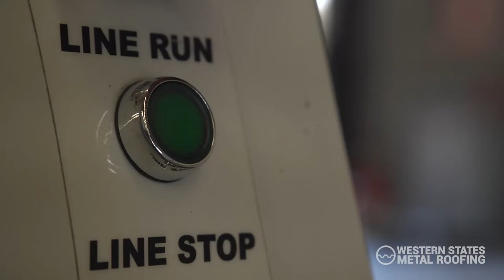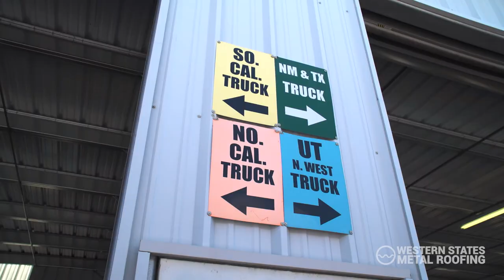Metal Roofing Manufacturer. Metal Roofing Supplier Near Me? We Sell To Homeowners and Contractors.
Are you googling metal roofing supplier near me? Buy direct from a metal roofing manufacturer and save 15% to 50% when compared to buying from a metal roofing distributor.

We are a metal roofing manufacturer that specializes in selling direct to homeowners and contractors. Our goal is to give you a great product at a great price and provide an excellent experience.

Western States Metal Roofing is located in Phoenix, Arizona. Don't let our location scare you away if you live in a different part of the country. We have route trucks that offer inexpensive delivery throughout the entire USA, Canada, and Mexico.

What makes us different than all of the other metal roofing suppliers is that we specialize in "Finishes You've Never Seen Before". Sure, we sell the same 10-20 colors that you can find elsewhere such as tan, white, green, etc., but we sell some truly unique finishes also.

We have products that will turn your metal roof from ordinary to extraordinary. One of our specialty products is "Designer" colors. These are roofing and wall products that are painted multiple times to give the product depth and a truly unique finish. You have to see these finishes in person to truly appreciate the beauty of the paint finish.

00:00 Metal roofing suppliers near me
00:10 Metal roofing manufacturer near me
00:20 Metal roofing supply Phoenix, AZ
00:30 Metal roofing manufacturer Arizona

We want you to know what goes behind the care and development of your metal roofing and siding panels. In this video, hear what the owners and employees have to say about their company and why they believe you should consider having your metal roofing and metal wall panels manufactured by them.

Many of these products are intended to look like a patina'd metal. It's new steel that looks 100 years old. Our most popular product lines are:

• Standard Colors
Color Chart

• Real rusted roofing in Corten or bare cold rolled steel

• Pre-painted products that are designed to look like an orange brown rust

• Pre-painted products that looks like a weathered gray finish

Metal roofing manufacturer.
Metal roofing Arizona.
Metal roofing manufacturer arizona.
Metal roofing Phoenix.
Metal roofing supplier.
Metal wall panels Arizona.
Metal soffits Arizona.
Metal wall panels Phoenix
Metal soffits Phoenix
Metal purlins Arizona
Metal purlins Phoenix
Corrugated roofing Arizona
Corrugated roofing Phoenix
R panel Arizona
R panel Phoenix
Standing seam Arizona
Standing seam Phoenix
Metal fencing Arizona
Metal fencing Phoenix
Metal siding Arizona
Metal siding Phoenix

Why Should You Buy From Us?

Excellent Pricing - We buy this steel in large quantities and than pass those cost savings on to the end user.

Affordable Shipping - Our company has manufacturing facilities located in Phoenix, Arizona and distribution points set up throughout the country. This enables us to ship our products inexpensively throughout the United States, Canada, and Mexico.

Knowledgeable & Courteous Sales Associates - Our team is comprised of employees familiar with this type of metal roofing.

Fast Turnaround - Because we manufacture and inventory our own products in our own facilities, we can get them produced and shipped faster to you. Additionally, we have route trucks that service the entire United States, Canada and Mexico.

Made to Order Panels - We cut your metal roofing and siding to the exact lengths needed.